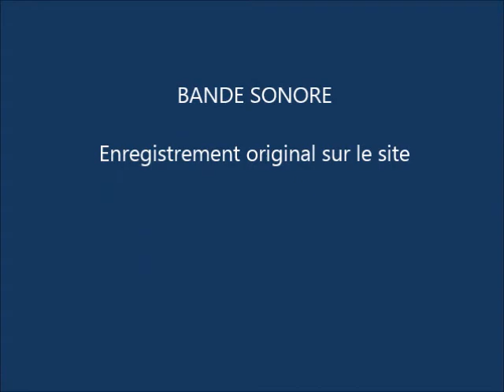Ventabren - 08 juin 2014 - Concert Ensemble Vocal d'Ensuès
Ventabren, église Saint-Denis _ DImanche 08 juin 2014 _ Concert Ensemble Vocal d'Ensuès, direction Marie-Hélène Bourelly, accompagné pour le dernier chant par la Chorale Atout Choeur _ Les reportages du webmaster sont